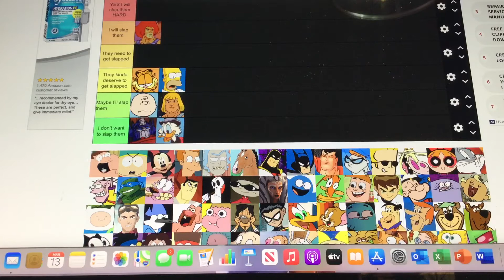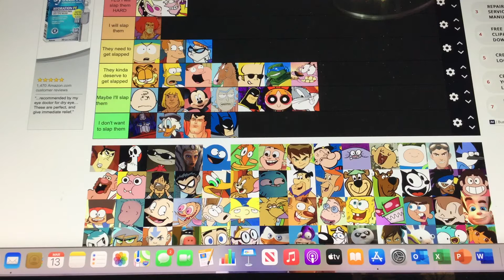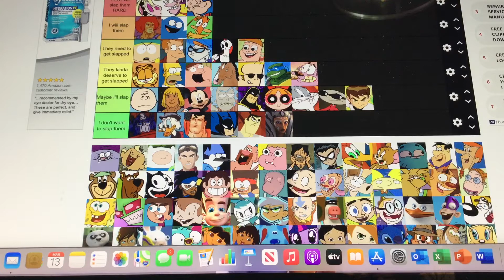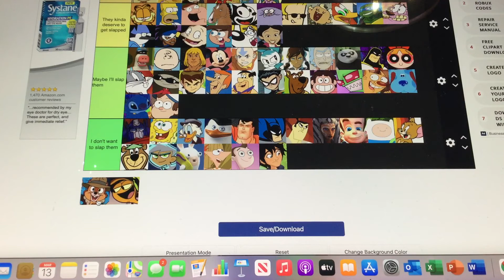Cartoon character tier list of who I want to slap in the face! 😄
This is just an idea I though of
When ever I talk in my videos, that isn’t my real voice. Every time I talk in a video, it makes my voice high pitched.